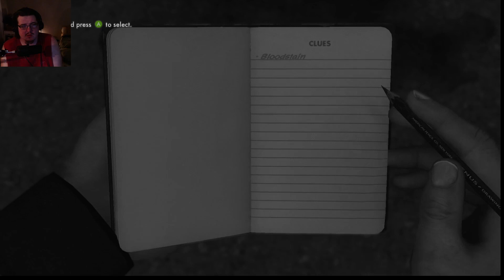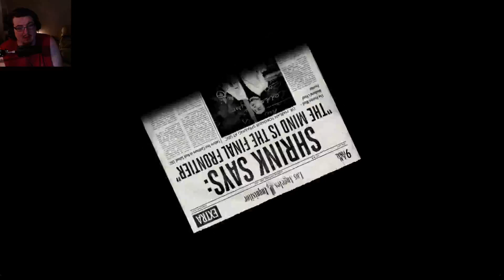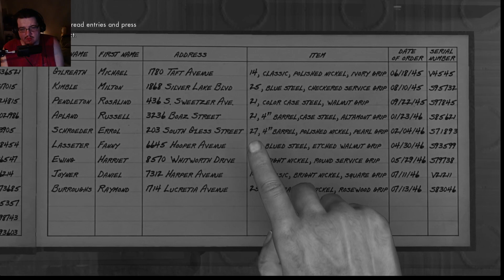Let's Play Detective! Episode 1 lanoiregameplay lanoire *Mature Language Warning*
Hello My Beautiful Skittle Squad! Thank you for viewing the channel.

Maraqua- 5 Star Ancient Rome Island
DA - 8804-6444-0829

Miyoshi- 5 star Japanese Junglecore Island
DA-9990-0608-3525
🎵 Music Credits 🎶

Join the Trendy Gamers!!